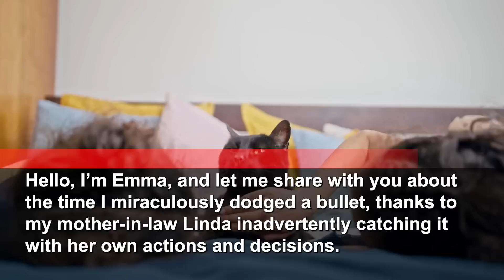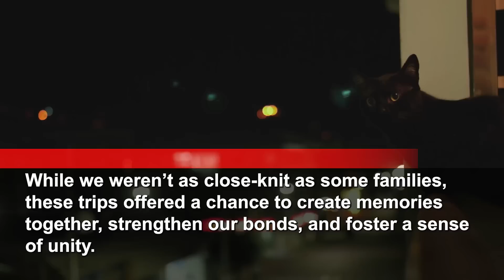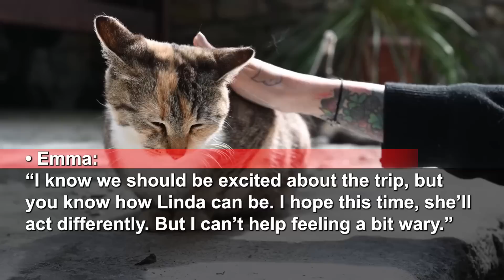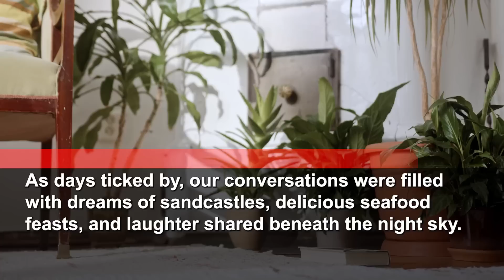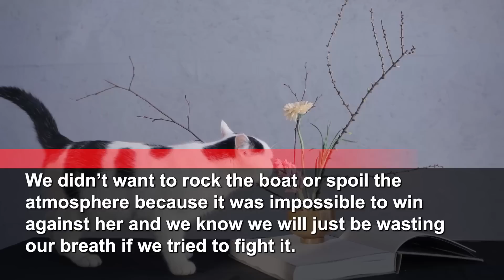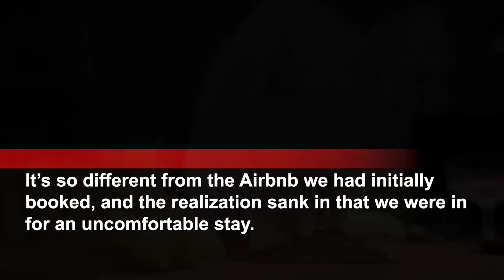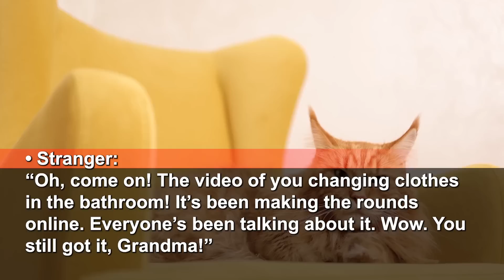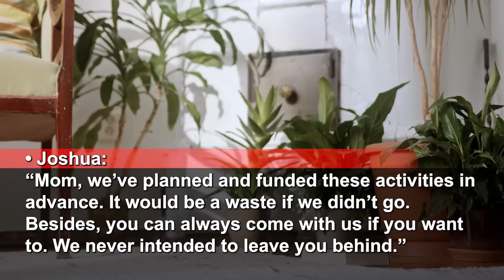My MIL kicked me out of the Airbnb I paid for during the family trip and stayed there instead.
My MIL kicked me out of the Airbnb I paid for during the family trip and stayed there instead. Thank God I didn’t!

MIL abused me and stripped me naked but FIL caught the act and what he did...changed everyone’s life

Welcome to Revenge Texts channel!
We narrate stories around the theme of relationship troubles.

・If you don't need the narration, please mute it.
・The speed of the video can be changed from the settings in the upper right corner.
・The contents of the video is an original story.
・The video uses copyright-free material and is narrated by a human voice.